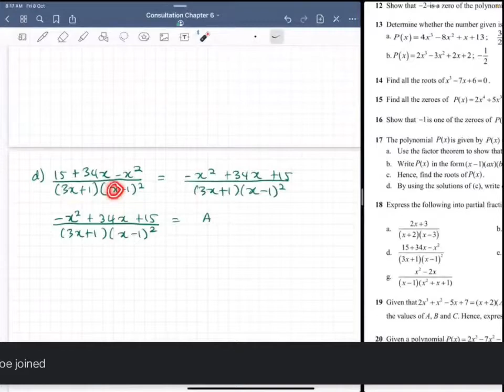Google Meet Discussion Chapter 6 (8/10/2021)